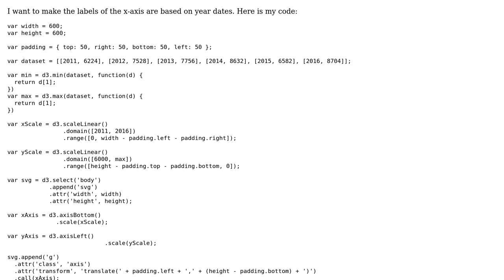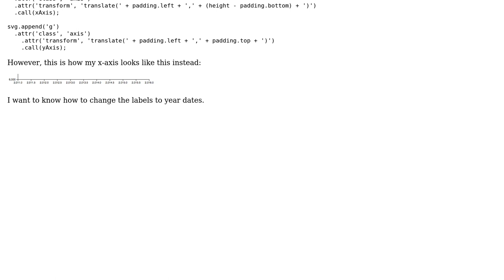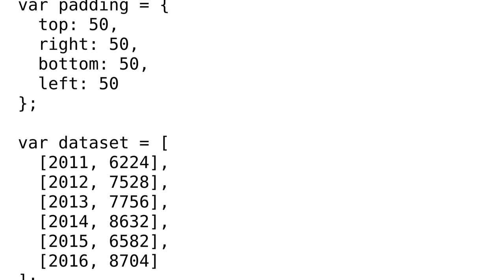How to change the label of x axis in D3?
With thanks & praise to God, and with thanks to the many people who have made this project possible! You are responsible for your own actions.